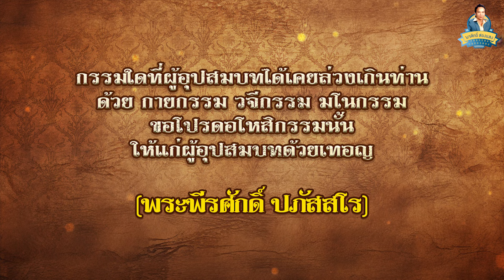งานอุปสมบท พีรศักดิ์ ประจันตะเสน (พระพีรศักดิ์ ปภัสสโร) ณ พัทธสีมาวัดธาตุหาญเทาว์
งานอุปสมบท พีรศักดิ์ ประจันตะเสน
(พระพีรศักดิ์ ปภัสสโร)
ณ พัทธสีมาวัดธาตุหาญเทาว์ ต.บ้านขาม อ.เมือง จ.หนองบัวลำภู

กรรมใดที่ผู้อุปสมบทได้เคยล่วงเกินท่าน
ด้วย กายกรรม วจีกรรม มโนกรรม
ขอโปรดอโหสิกรรมนั้นให้แก่ผู้อุปสมบทด้วยเทอญ
เพลง แหล่พรศักดิ์ลาบวช
คำร้อง : โสภา ทาโบราณ
ทำนอง : แหล่ทำนองอีสาน
ดนตรี/เรียบเรียง tik drummer Soundthai

ขอสาธก ยกเพลงแหล่ ให้พ่อแม่ร่วมสุขสันต์
วันนี้เป็น วันสำคัญ พวกเรานั้นได้พร้อมเพรียง

เนื่องในงาน อุปสมบท ได้กำหนด เป็นวันศรี
ตามจารีต ประเพณี พวกเรานี้ ได้พร้อมใจ

17 มกรา ได้ฤกษ์พา ลาบวช พระท่านสวด เป็นกุศล
บวชที่วัด พุทธะมงคล คือถนน แห่งสายธรรม

บัดนี้…ขอหนีกรรม ที่ทำไว้
เพื่อหนีไกล กองกิเลส
เหตุปัจจัย ตามพระอ้าง
ทางท่านพุทธคุณ
การบวชนั้นเปรียบดังหุ้น
ส่วนหนึ่งของไตรรัตน์
เพื่อขจัดเวรกรรม บ่ให้นำติดเชื้อ

ญาติหลายเหลือได้มาพร้อม
หลอมรวมใจให้เป็นหนึ่ง
ความรู้สึกอันลึกซึ้ง
ถึงแท่น แก่นพระธรรม

สายบุญเฮาทุกก้ำ
รวมน้ำหนึ่งดอกใจเดียว…
หวังสิเทียวทางเถิง
ให้ซุมเลิง ดอกคูณค้ำ

การกระทำในคราวนี้
ความปิติได้หนุนส่ง
คุณพระพุทธ พระธรรม พระสงฆ์
ให้จรรโลงคู่บ้าน สำราญล้วนดอกทั่วไทย
ล่ะเดอ โอ… ล่ะน้อ

ความสุขทางใจ ขยายไปไม่เหือดแห้ง
พรศักดิ์ ส่องแสง เข้าโบสถ์อย่าโกรธฉัน
สิ่งที่เคยล่วงเกิน มโนกรรม วจีกรรม
สิ่งที่เคยล่วงล้ำ การกระทำโปรดอภัย

ขอพึ่งใบบุญ โปรดเกื้อหนุนตามจิต
ขอลาญาติมิตร เพื่อทำจิต อิติปิโส
ตามคำบอกกล่าว ปู่หนูอิน กิตติสาโร
ขอตามรอยพุทโธ เพื่อล้างบาปขอกราบลา

Solo

โอย.…เอากาสาเป็นแนวเบื้อง
เอาสีเหลืองเข้ามาห่ม
เพื่อสานต่อพระโคดม
แฟนผู้ชมเว้นว่างไว้ เหนือใต้ ให้ ซ่อยซู

ลาเด้อ……ลาเด้อ ลาเทิงแฟนและซู้
ลาหมู่ที่เคยกิน ไปถือศีล ทรงเหลือง
ให้ฮุ่งเฮือง ดอกเรืองรุ่ง

ทั้งเพื่อนฝูงให้คอยถ่า ภาวนาเอาใจซ่อย
บวชแทนคุณ พ่อแม่ข่อย
แต่คราวน้อย ได้ด่าเถียง

คิดเห็นคุณพ่อแม่เลี้ยง ซิ่นนี่ดอกปลาเผา…
บ่เคยเอามือตบ ต่อยตีตางยุงฮี้น
กินบ่เป็นแม่กะป้อน นอนบ่เป็นแม่กะกล่อม
แม่ถนอมกล่อมเกลี้ยง เพียรเลี้ยง จั่งใหญ่มา
ใหญ่ท่อลุง สูงท่อป้า
อย่าคิดว่าแต่โตดี
ผีสิดึงไปทางเลว ห่าเหว สินำพ่อ…

พรศักดิ์ขอลงไว้ พระพรชัยสิน้อมป่อน
ขอน้อมส่ง ลงพระพร
สรุปกลอนลาพี่น้อง
ให้บุญป้องผู้เพิ่นฟัง…
ละเดอ…โอ...ซุคนเด้อ...